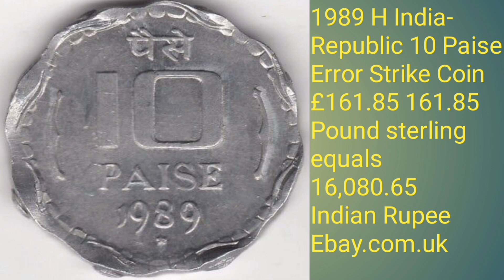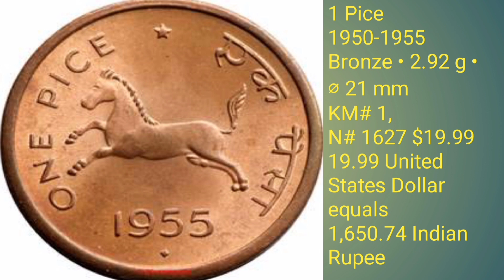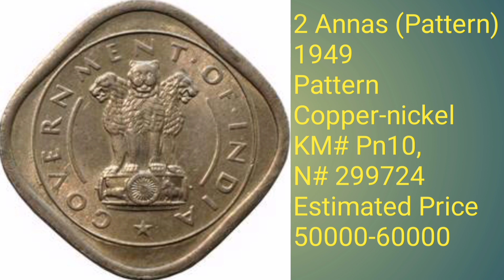The Best Selling Coin in the World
World Most Valuable Indian coins | world most expensive coins | Indian Rare Governments Coins

Your Quries...The first coins of India were minted around the sixth century BC by the Mahajana- padas rulers of the Indo-Gangetic Plain (600 BC to 300 BC), before the invasion of Alexander in the fourth century BC. The coins of this period are called punch marked coins or P ana, with several symbols punched on them